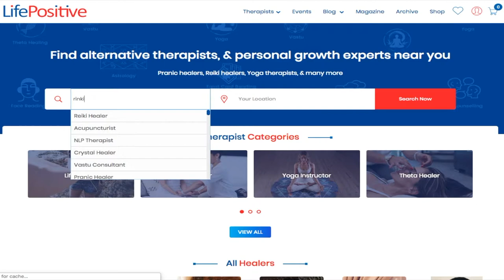Level 3 Reiki healing workshops in Delhi | Life Positive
Reikihealingtherapy has had proven benefits for many people.One of Life Positive's most efficient healer and therapist Ms.Rinki Srivastav is organising a Reiki healing workshop in Janakpuri, New Delhi, for those of you who've already completed their first 2 levels in reiki attending this workshop will be very beneficial for them. She'll be a covering a wide range of topics during this workshop.